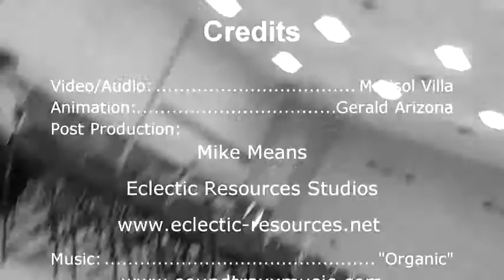Colorado River Tea Party Candidate Rally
Mikel Weisser at the Colorado River Tea Party Candidate Rally in Yuma, AZ on 3/22/14.